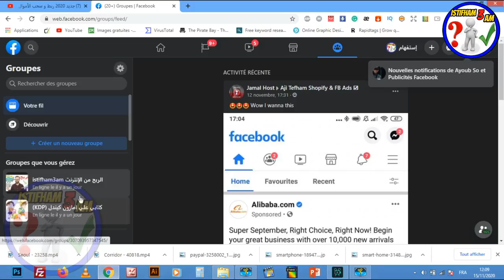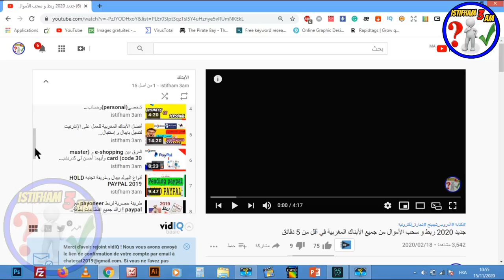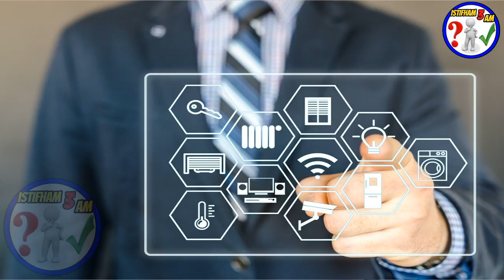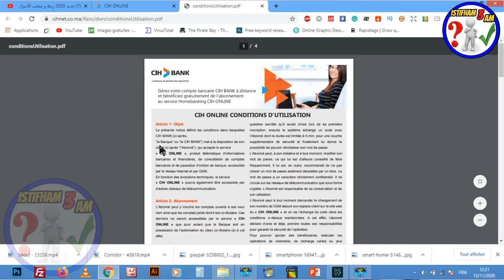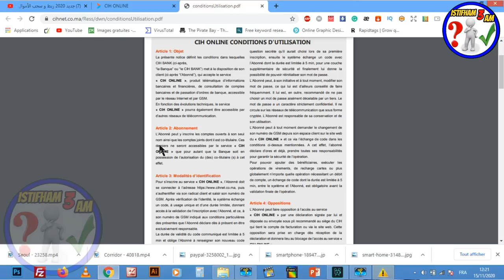أحسن بنك مغربي / Meilleure banque au maroc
السلام عليكم:
 في هذا الدرس  سنتعرف على أحسن بنك في المغرب .